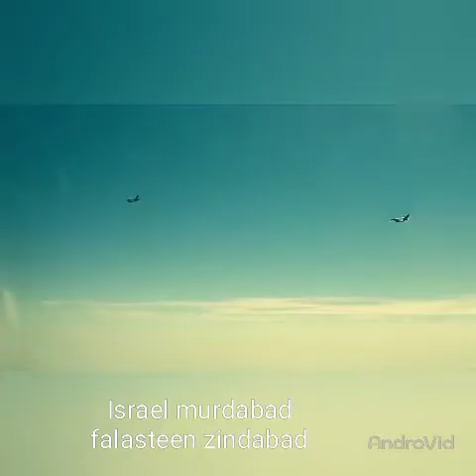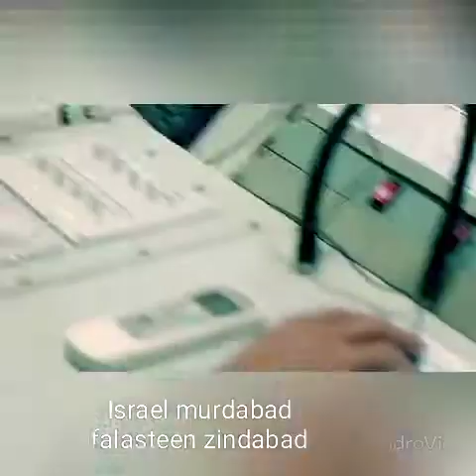Pak Army utho Al aqsa pukar raha hai falasteen jal raha hai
Pak foj utho or falasteen ko Asad karo